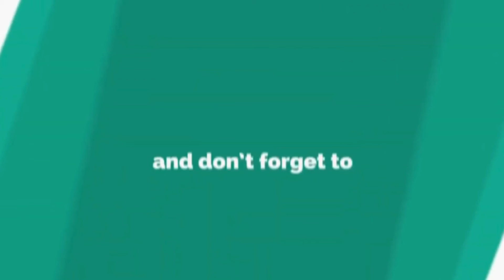Top 5 Best Stainless Steel Cookware For Kitchen 2022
Looking for the best stainless steel cookware? Here are the shortlisted top 5 best stainless steel cookware set we have for you from Amazon to buy conveniently.

1. Cuisinart Contour Stainless Cookware

2. Cuisinart 11-Piece Stainless Cookware

3. Cuisinart MCP-12N Cookware

4. All-Clad 700492 MC2 Stainless Steel

5. Heritage Steel 10 Piece Cookware

6. T-fal Pro E760SC Stainless Steel Cookware

Use the best stainless steel cookware to cook multiple dishes at home. There are various types of the best stainless steel cookware, this review will make your choice easier. Best cookware stainless steel are lightweight and simple.

Multiple designs and sizes are available for the best stainless steel cookware set. You should choose the perfect size you need. We have these best budget stainless steel cookware for you. If you are seeking best affordable stainless steel cookware, follow our listed products.